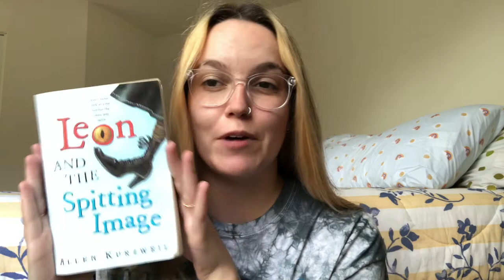LEON AND THE SPITTING IMAGE chapters 14-15 | Summer Reading With Ms. Chaumont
Leon is riding high when he completes his masterpiece animile AND wins a game of dodgeball.